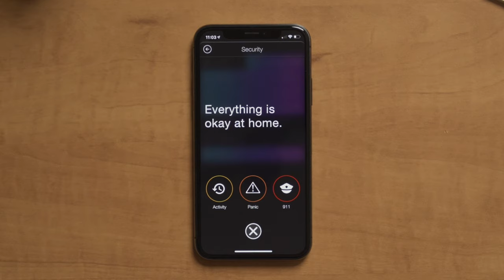Buy vs. Build: Should You Buy Pre-Owned or Build New?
Should you buy a pre-owned home or build a brand new home? Joined by Area Sales Manager, Juliana Rombough, we discuss the benefits that come with building a brand new home.

We discuss the following topics:
0:16 New Build vs Pre Owned
4:12 Designing Your New Home
6:07 The Confidence of Buying New
10:30 Peace of Mind
12:09 New Neighbourhoods
13:50 Price

Please note effective April 2022 Home Otto is no longer an inclusion in Pacesetter Homes.